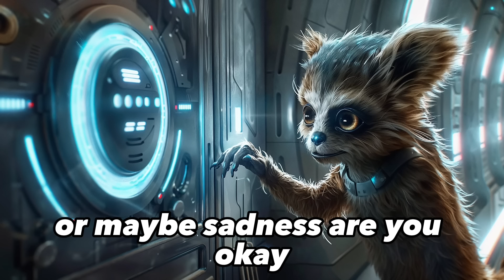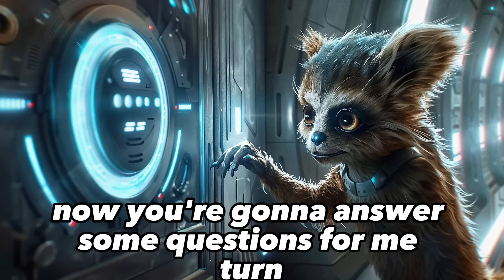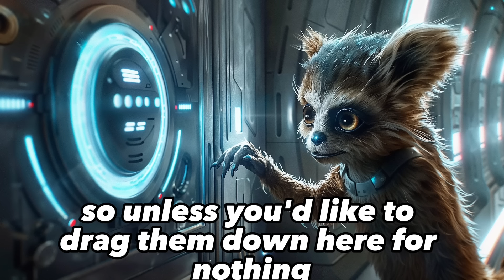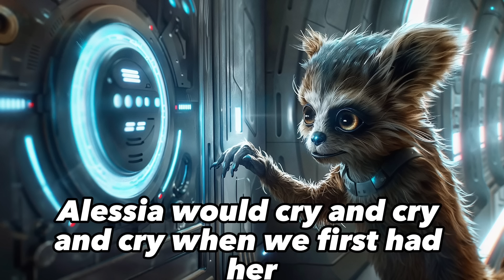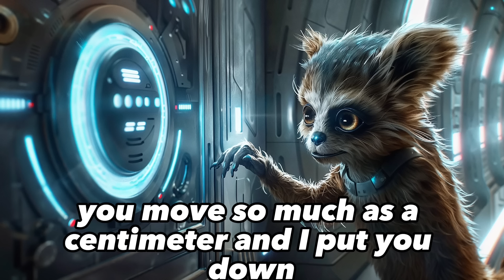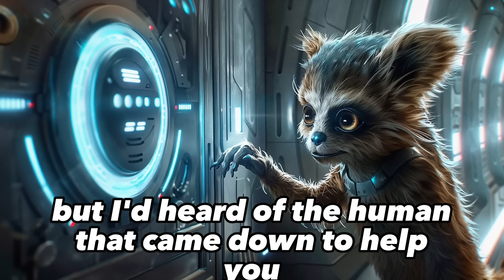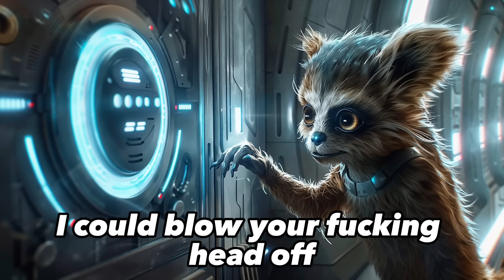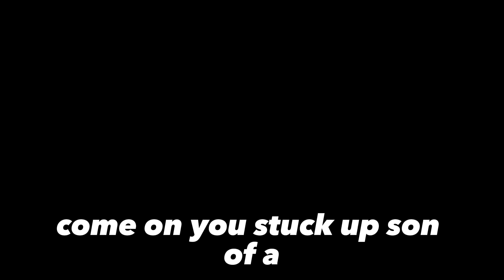Everyone Cowered In Fear, But HUMANS Answered The Call! | HFY Full Story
This story was narrated with author permission!

Special thanks to u/Telemachusfar for letting me narrate his story, "The Human Security Officer"!